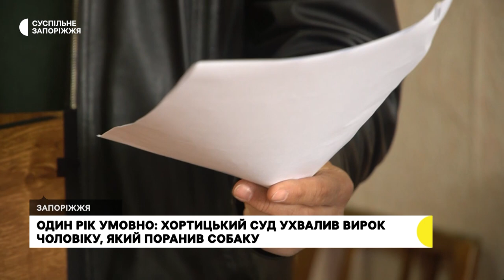У Запоріжжі засудили чоловіка, який завдав ножових поранень безпритульному собаці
Один рік умовно — такий вирок ухвалив Хортицький районний суд Запоріжжя Артурові Савченку, який, перебуваючи напідпитку, 6 грудня 2021 року поранив безпритульного собаку на прізвисько Блек.

На слуханні в суді було присутнє Суспільне Запоріжжя.